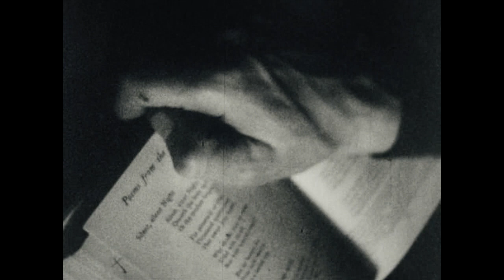Прохор и Пузо "Ранго" / Prohor & Puzo "Rango" © 2020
Видео: Jonas Mekas (1976)